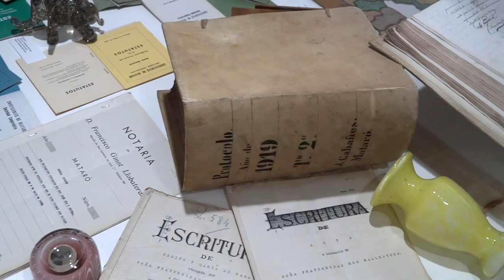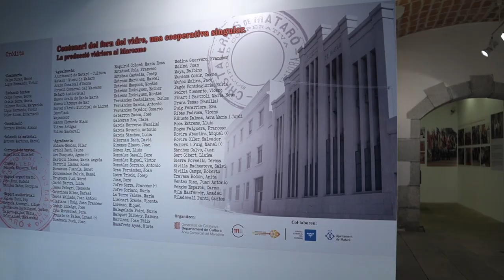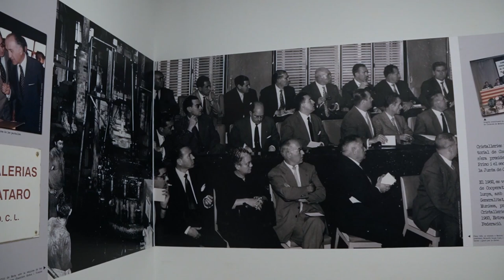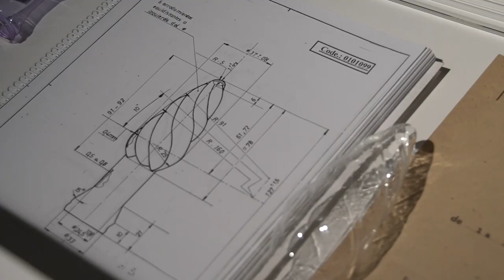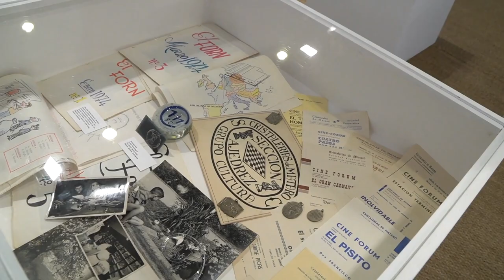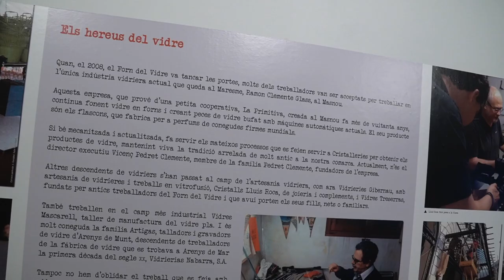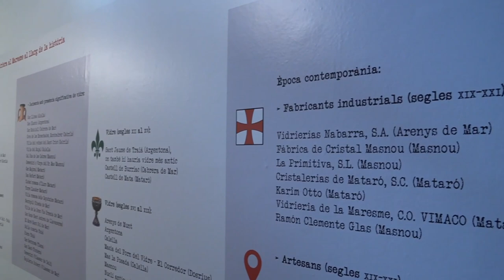Centenari del Forn del vidre, una cooperativa singular. La producció vidriera al Maresme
Amb motiu dels cent anys de la fundació de la cooperativa "Cristalleries de Mataró", el fons documental de la qual es conserva a l'Arxiu Comarcal del Maresme, aquest ens en col·laboració amb l'associació Vidre Bufat van promoure l'exposició titulada "Centenari del Forn del vidre, una cooperativa singular".

"La producció vidriera al Maresme", que va tenir un èxit sense precedents a la ciutat de Mataró amb gran afluència de públic, es va dur a terme entre els dies 22 de gener i 8 de març a les sales d'exposicions de la planta baixa de la seu de l'Arxiu Comarcal del Maresme (Can Palauet) i va ser complementada amb tot un seguit d'activitats acadèmiques, (conferències i taules rodones) i al carrer (demostracions d'elaboració de vidre). Comissariada per Mercè Calpe i Víctor Ligos, l'exposició va comptar amb els texts de Margarida Colomer, Encarnació Soler i dels comissaris i va ser coordinada per la direcció de l'Arxiu Comarcal del Maresme.